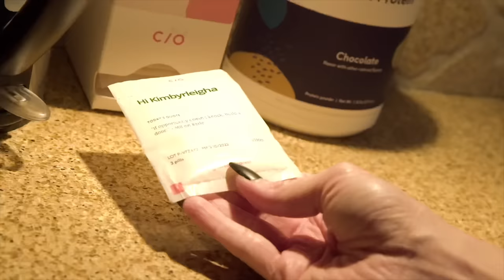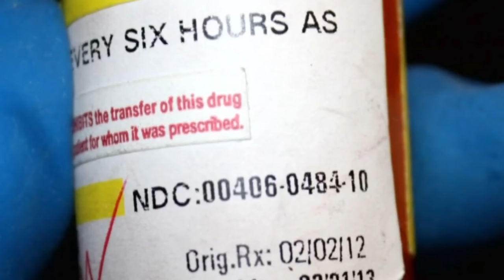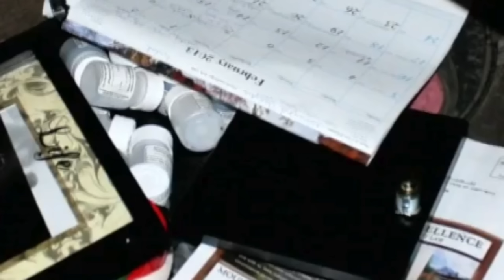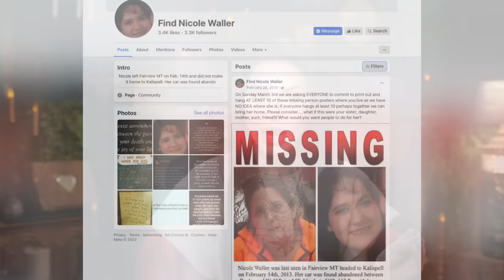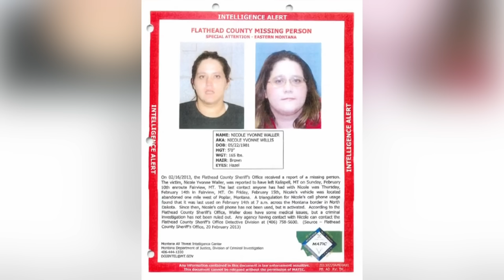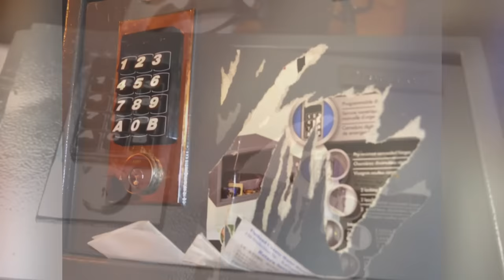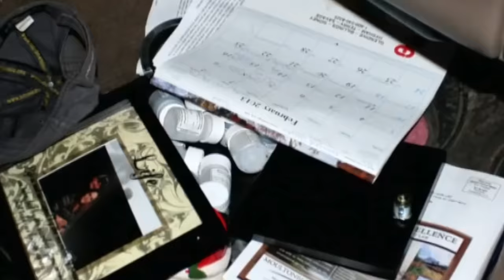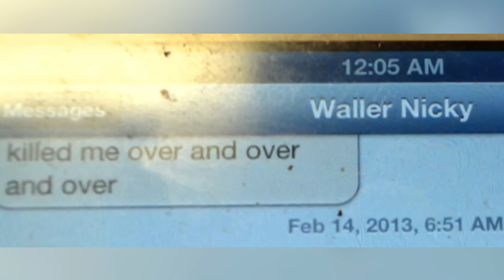Valentine's Day MURDER - What Happened To Nicole Waller? - Holiday Homicide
Today's case is a Holiday Homicide that takes place on Valentine's Day back in 2013 when a mother of three Nicole Waller goes missing - vanishing without a trace! What happened to Nicole that fateful Valentine's Day morning?

👩🏻‍🎓 ABOUT ME:
I'm Kimbyrleigha; thanks in advance for reading this. I think it's important to know someone's background and education because it helps frame how they look at situations and why they may have a particular point of view. I hold a bachelor's degree in Psychology and Sociology. I graduated from law school in 2010 with a Juris Doctor (law degree). I'm also currently in school studying Medicolegal Investigation.